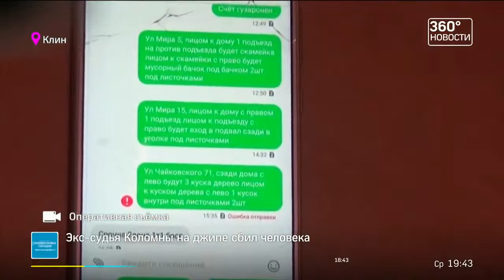В городе Клин приняли юную барыгу с закладками героина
Герои́н — диацетилморфи́н, 3,6-диацетильное производное морфина, или диаморфи́н (по BAN (англ.): diamorphine) — полусинтетический опиоидный наркотик, в конце XIX века — начале XX применявшийся как лекарственное средство. Героин представляет собой вещество с химической формулой C21H23NO5, чаще всего используемое в виде основания или гидрохлорида диацетилморфина. В настоящее время бо́льшая часть опиоидных наркоманов употребляет именно героин, это связано с его выраженным наркотическим действием, относительной дешевизной и быстро развивающейся физической и психологической зависимостью.Диацетилморфин был впервые синтезирован в 1874 году Алдером Райтом, английским химиком, работавшим в медицинской школе при госпитале Св. Марии в Лондоне.
 Флакон героина производства Bayer
В качестве лекарственного средства от кашля диацетилморфин исследовался немецким химиком Феликсом Хоффманном и был выпущен немецкой фармацевтической компанией Bayer AG в 1898 году под торговой маркой «героин». Считается, что название «героин» происходит от слова heroic — «героический». Препарат продавался как успокаивающее при кашле и как не вызывающая привыкания замена морфию (морфину). Этому способствовало то, что героин вызывает относительно спокойную эйфорию с минимальными отклонениями в поведении и интеллекте (при условии его недолгого использования). С 1898 по 1910 год героин продавался как замена морфина и лекарство от кашля для детей. Позже было обнаружено, что героин превращается в морфин в печени.
В течение ряда лет врачи не замечали опасности использования героина. В конечном счёте было обнаружено, что некоторые пациенты употребляли большие количества героиносодержащих средств от кашля. В 1913 году «Bayer» приостановил производство героина. В США всесторонний контроль использования опиатов был установлен в 1914 году Актом о налоге на наркотики (англ.). Он разрешал использование героина только в медицинских целях. В 1924 году федеральный закон США сделал любое использование героина незаконным. В мире же с 1925 по 1930 годы было продано 34 тонны препарата.
С 1920 по 1930 годы героин в ряде стран применялся для заместительной терапии для больных, страдающих морфиновой и кокаиновой наркоманиями. В немецких (ФРГ) аптеках героин можно было купить до 1971 года.
В настоящее время ни одна фирма мира не производит и не продаёт героин как лекарственное средство — легально он производится и продаётся только для исследовательских целей или использования в паллиативном лечении (для облегчения страданий безнадёжно больных) и в очень небольших количествах химическими корпорациями, например, Sigma-Aldrich. В частности, в каталоге «Fluka» (компания, входящая в вышеуказанную корпорацию) стоимость 25 мг героина составляла 270 евро (каталог за 2011 год